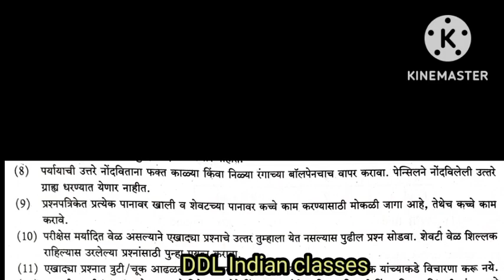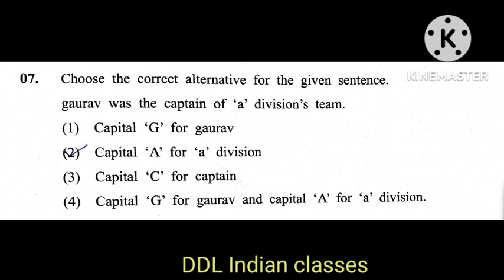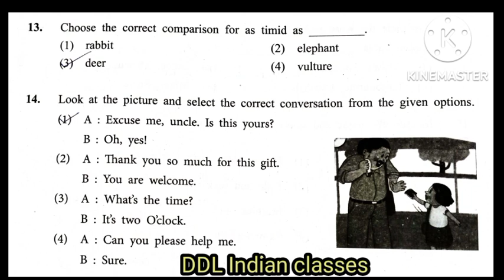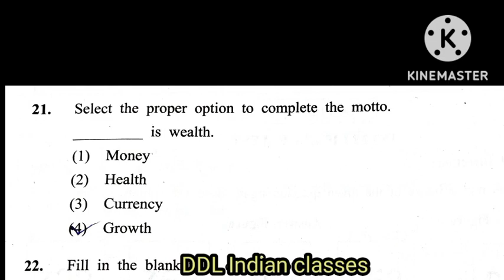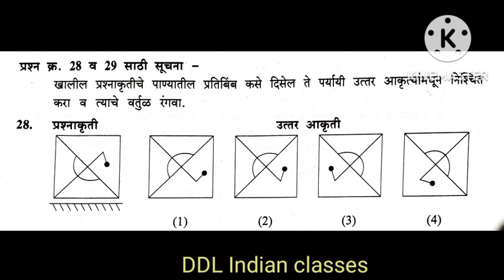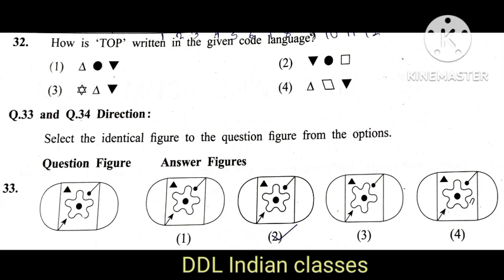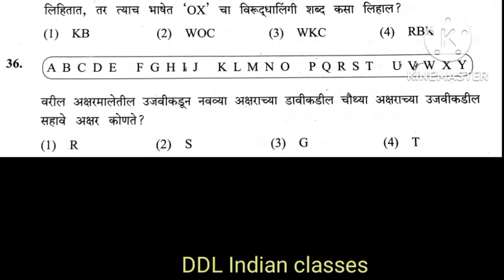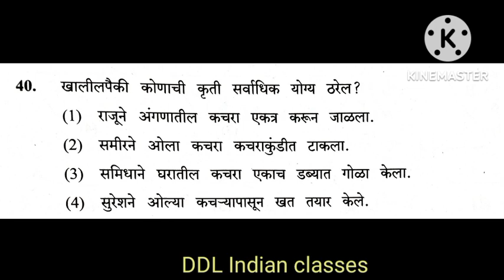scholarship exam question paper July 2022 class 5th